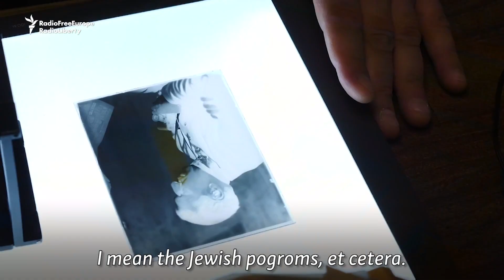Аксҳои нодири Узбекистони ибтидои даврони шӯравӣ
Ҳунарманди рустабор Макс Пенсон дар солҳои иқоматаш дар Узбекистон аксҳои нодире гирифта буд, ки солҳои тӯлонӣ аз назари мардум дур буданд.